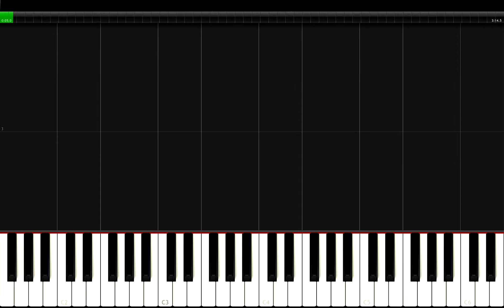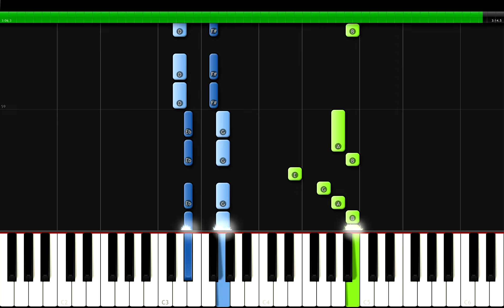DPR IAN - No Blueberries Piano Tutorial